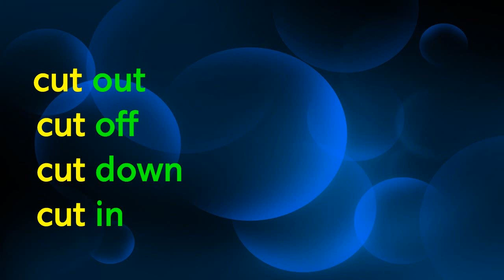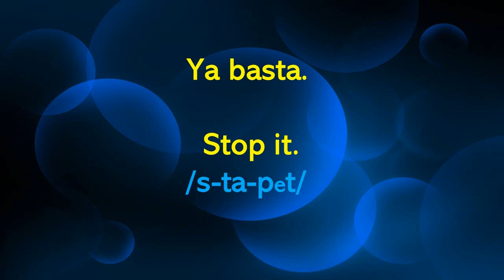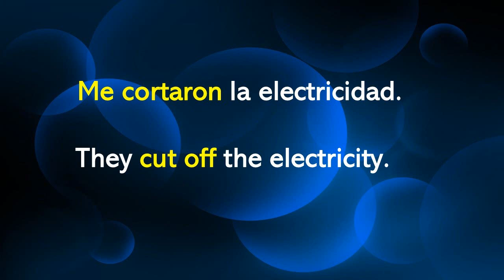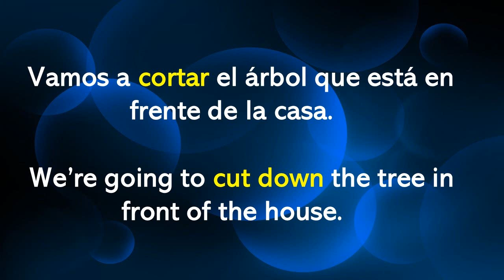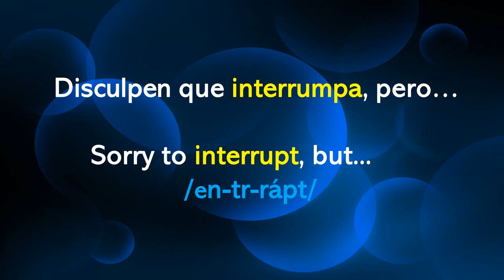Si "CUT" es "CORTAR", ¿qué es CUT OUT, CUT OFF, CUT DOWN, CUT IN?